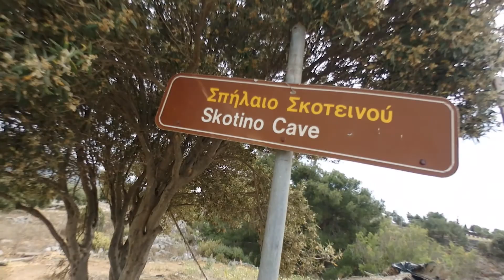Episode 139: Worship the Goddess in the Womb Space - Skotino Cave, Crete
In this episode - The Spiritual Playboy and Alaya Love explore the mysterious Skotino Cave, and find it to be a powerful source of energy...

Chapters:
00:00:00 - Skotino Cave: A Goddess Worship Cave
00:00:48 - Exploring the Skotino Cave
00:02:45 - A Place of Worship and Prayer
00:03:40 - The Resurrection of the Feminine
00:04:23 - Return to Nature
00:05:18 - Resonance
00:06:12 - Resurrection of the Darkness in the Cave
00:07:17 - Connection with Nature
00:08:12 - The Flow of Love

Edited by:
IN-NO-V8